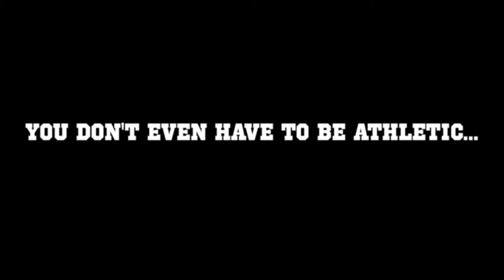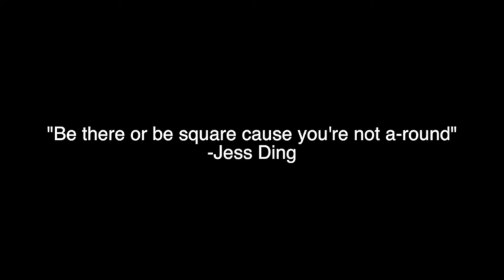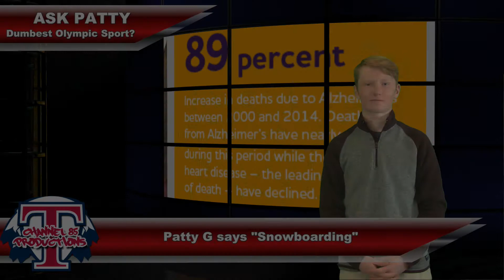February 13th, 2018